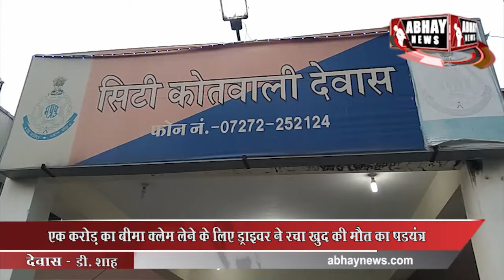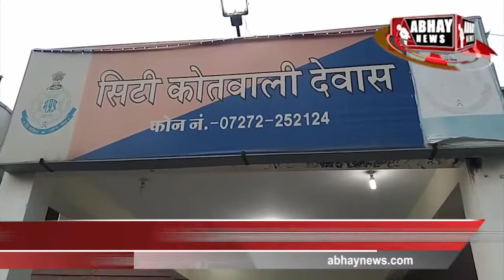Dewas news | 1 करोड़ का बीमा क्लेम लेने के लिए रचा खुद की मौत का षडयंत्र | Abhay News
बीमा कंपनी से एक करोड़ का क्लेम लेने के लिए एक ड्राइवर ने खुद की मौत का षडयंत्र रच लिया। उसके इस षडयंत्र में पत्नी, बेटा और डॉक्टर भी शामिल था। बीमे की दो किस्त जमा करने के बाद ड्राइवर की पत्नी ने 1 करोड़ का बीमा भी क्लेम कर दिया।